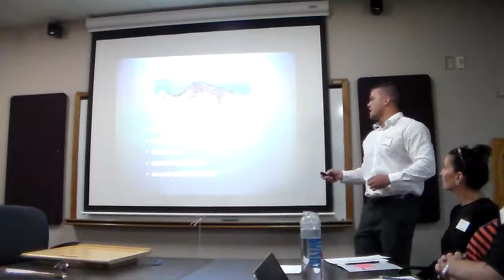Keith Hill: The Secret Life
Competent Communication Manual Project 7: Research Your Topic